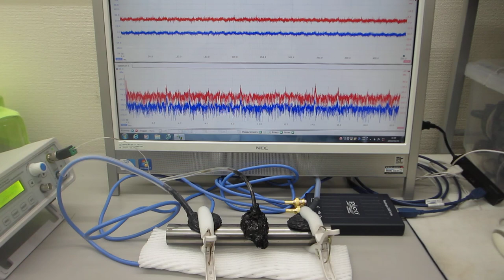超音波の音圧測定実験（超音波システム研究所）